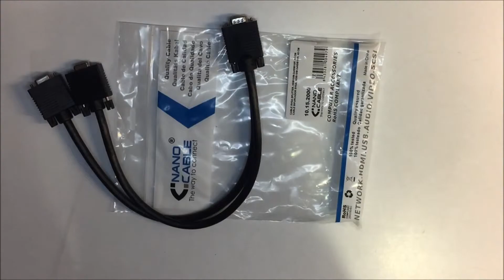Cable Bifurcador SVGA HDB15/M-2x HDB15/H 0.50 Metros Negro distribuido por CABLEPELADO ®